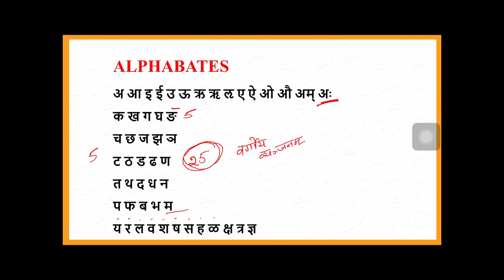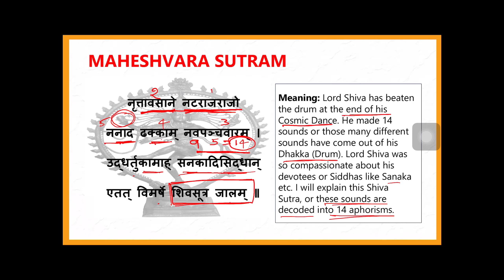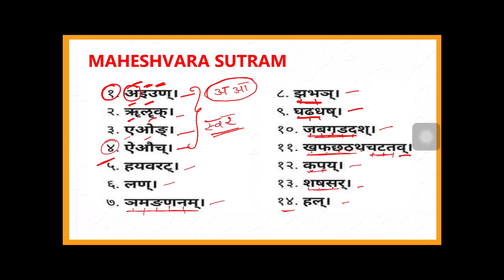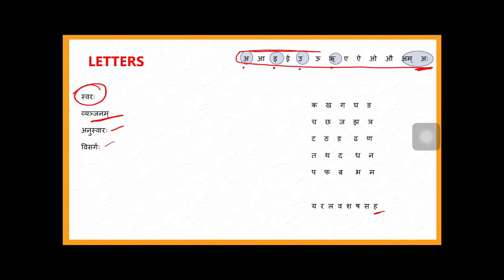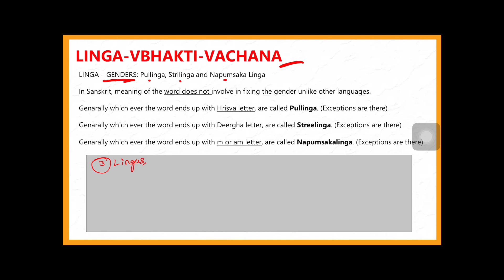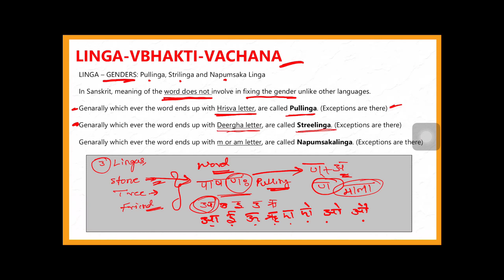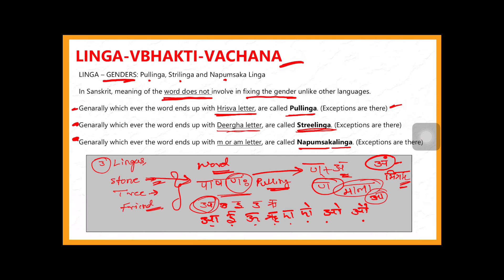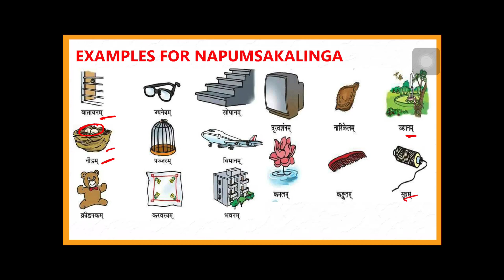Maheshvara Sutram Linga Vibhakti Vachanam Part 1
I_PUC_Basics_